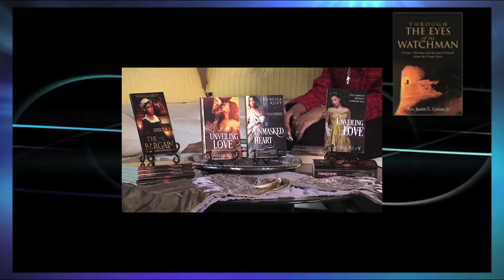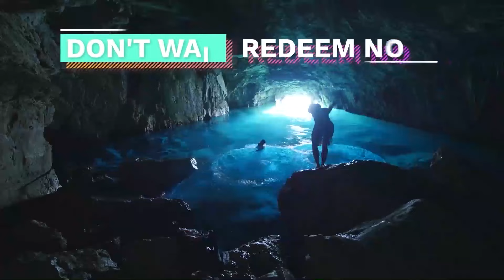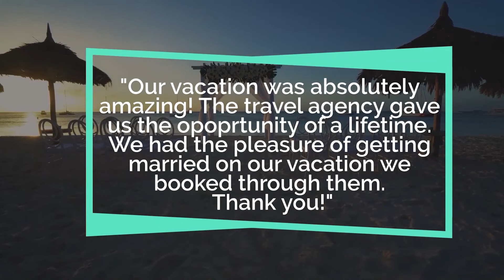TV Interview | The Strength of the Nation by Luisa Mirella Plancher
The Strength of the Nation is an excerpt from another manuscript, The Angel of the Lord, which will be published soon. Therefore, how do we make our nation great and strong?

We do this by entering the same mindset of the prophets of old because the brilliance of discovery and the wisdom, knowledge, and understanding are not our own but of the spiritual power above.

Yes, indeed! We need to make America great and strong not only for our own sake but also for the sake of all the nations on Earth. And we need to see ourselves as the beacon of hope for humanity as the founders of this great nation did.

From the events of September 11, 2001, we have learned that our international problems cannot be solved exclusively by diplomacy or military interventions. Instead, the major solutions are to be found in the Religious arena.

Then we discover that, by closing our Mexican border with a great wall, we offer a safe environment for the Jewish and Arab populations to go back to their root, Abraham, and reconcile after thousands of years of conflict and strife. And the Jewish people in Israel will take it from here, for they will repent for having killed their King, Jesus Yeshua, and prepare for the Second Coming while assembling the Kingdom of the Lord.